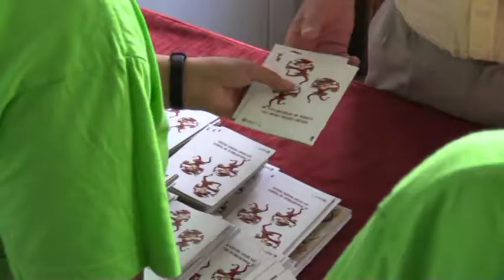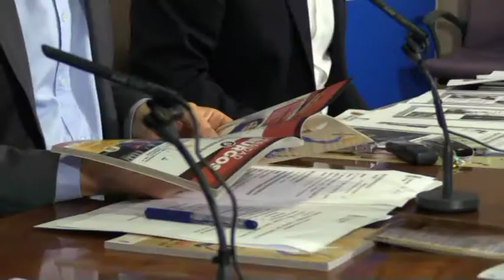Cuenta atrás para las fiestas con el reparto de los programas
Los burgaleses ya tienen en sus manos el programa de Fiestas de San Pedro y San Pablo 2017. El Alcalde de Burgos, Javier Lacalle acompañado del Concejal de Festejos José Antonio Antón Quirce lo ha presentado esta mañana y ha destacado que se ha destinado para su realización un presupuesto de 700.000 euros.